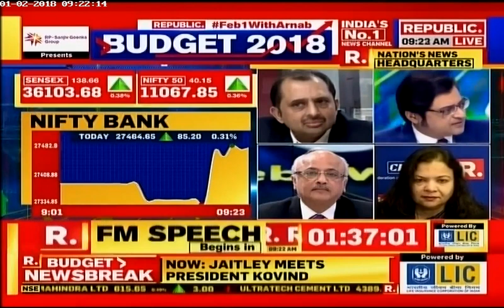Republic TV - Budget 2018 (featuring Sanjaya Baru)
1 February 2018 on Republic TV